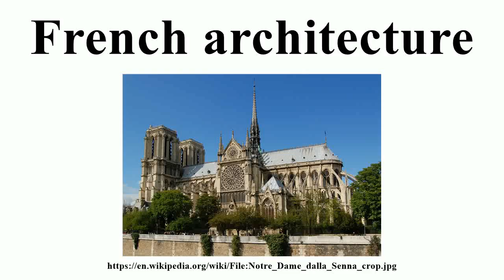French architecture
Image-Copyright-Info
Author-Info:   Zuffe

Image-Copyright-Info